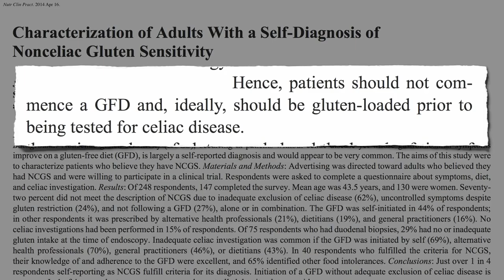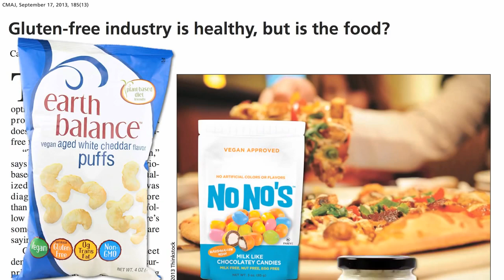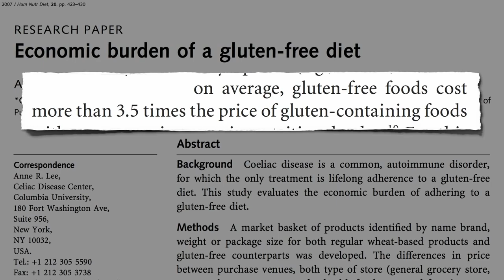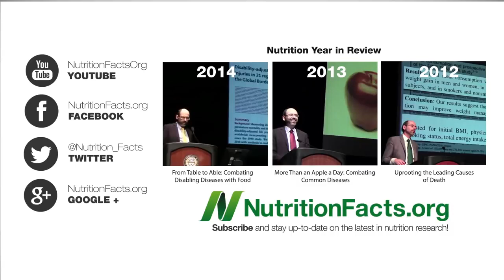How to Diagnose Gluten Intolerance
After a formal evaluation to rule out celiac disease, those who suspect they might have gluten sensitivity should first try improving their diet and then have other causes excluded before going on a gluten-free diet, since as many as 1 in 3 people who avoid gluten for symptom control end up having a different disease altogether.

Subscribe to Dr. Greger’s free nutrition newsletter and get a free recipe from his new HOW NOT TO DIE COOKBOOK. (All proceeds Dr. Greger receives from the sales of his books, DVDs, and speaking engagements go to support the 501c3 nonprofit that runs NutritionFacts.org.)

If you missed the first two videos of my 3 part series on the latest in gluten, check out Is Gluten Sensitivity Real? and Gluten-Free Diets: Separating the Wheat from the Chat I’m curious how this has all been received. I hope it helped clear things up.

Please let me know what you thought of my coverage of the best available science I found. If there are any pieces you think I missed or got wrong, please let me know so I can correct them!

Some food strategies that may help with irritable bowel symptoms are covered in a few of my previous videos, such as Kiwifruit for Irritable Bowel Syndrome and Cayenne Pepper for Irritable Bowel Syndrome and Chronic Indigestion

Have a question for Dr. Greger about this video? and he'll try to answer it!